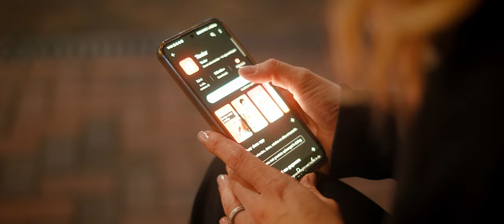Jordi Weijer - Het Heeft Geen Zin Meer Om Te Huilen (Officiële Clip)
Label: CD Hamster Music
Videoclip: ToffeClips.nl

Opname & Productie: Niels Lingbeek (Mastersound Studio)

Plug en Promotie: Willem de Bie.